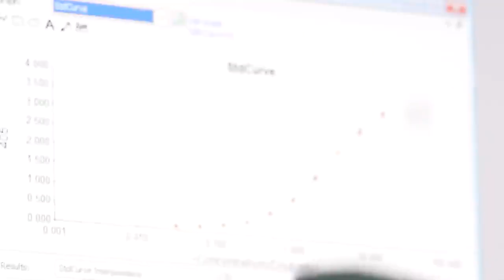Oxford's scientists explain the Phase I II results for the COVID 19 vaccine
Oxford University’s experimental coronavirus vaccine triggers a “strong immune response” and appears to be safe, preliminary results from a recent trial suggest.